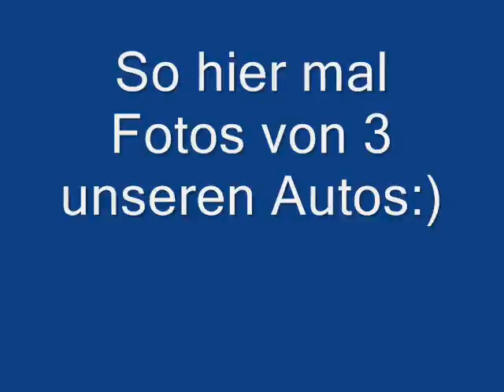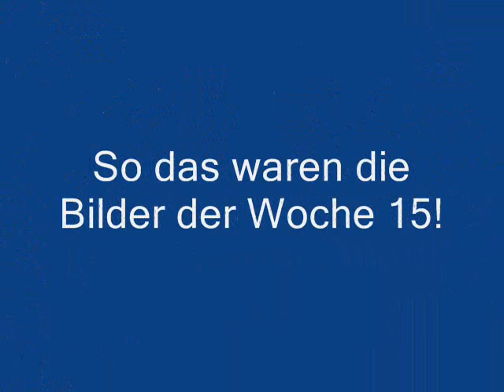RC-Cars Rohren - Bilder Woche 15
Ja hier die Bilder die so entstanden sind der Woche 15.